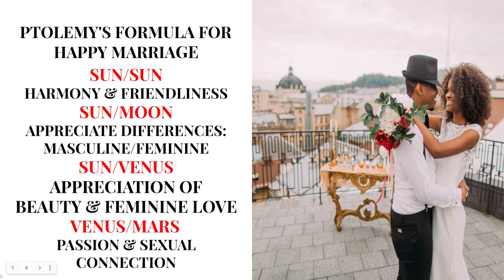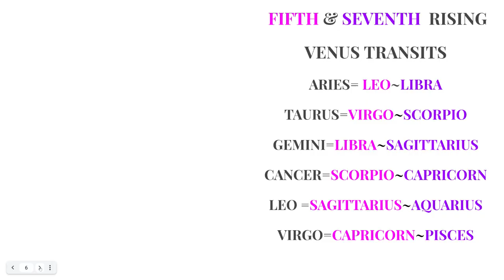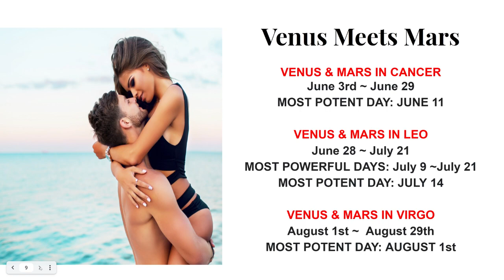ASTROLOGY~MANIFESTING LOVE WITH YOUR 2021 DATE PLANNER! LOVE!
CLIFF NOTES AND SHORT CLASS ON WHEN LOVE TIMING IS ON YOUR SIDE!  ASTROLOGY~MANIFESTING LOVE WITH YOUR 2021 DATE PLANNER! LOVE!
TIMESTAMPS
0.00
00.00
01:01 FIRE & AIR SIGN SUN SIGN TRANSIT DATES
03:07 WATER & EARTH SUN SIGN TRANSIT DATES
04:21 PTOMELY'S ASTROLOGY FORMULA FOR A HAPPY MARRIAGE IN THE CHART!
09:40 DATES IN 2021 WHEN VENUS TRANSITS THE SIGNS
12:17 ARIES-VIRGO DATES WHEN VENUS TRANSITS EACH ASCENDANT SIGNS 5TH HOUSE OF ROMANCE AND 7TH HOUSE OF MARRIAGE
13:18 LIBRA-PISCES DATES WHEN VENUS TRANSITS EACH ASCENDANT SIGNS 5TH HOUSE OF ROMANCE AND 7TH HOUSE OF MARRIAGE
15:37 MARS TRANSITS THE SIGNS FOR A FLING OR MAYBE THE REAL THING WHEN IT MEETS YOUR VENUS!
18:21 TRANSITING VENUS & MARS MOVE TOGETHER THROUGH CANCER, LEO & VIRGO IN 2021...A SPECIAL TIME WHEN THE POWER IS AMPLIFIED!

5.0 RATED! 7504+ REVIEWS 22782 + ONLINE READINGS

OPTIONS INCLUDE{
20 MINUTE VIDEO READING: LOVER'S THOUGHTS FEELINGS, INTENTIONS, & ACTIONS $ 60.
25 MINUTE EX-RETURN VIDEO READING?  $ 75.00
20 MINUTE TELEPHONE READING $ 60.
30 MINUTE EMERGENCY (GUARANTEED WITHIN 24 HOURS OF YOUR PURCHASE TIME LOCAL TO ME. $180.